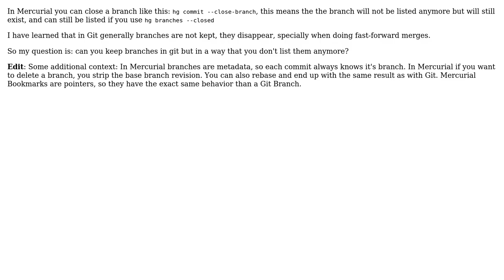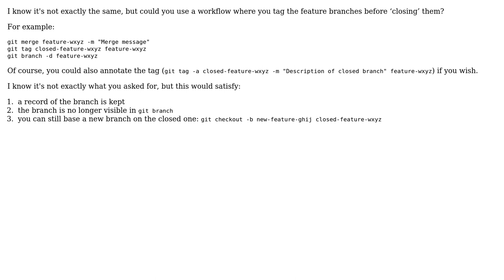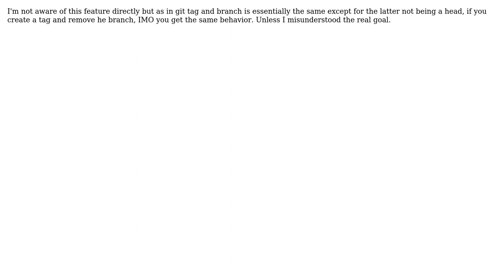Software Engineering: Can you close branches in Git? (3 Solutions!!)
Software Engineering: Can you close branches in Git?

With thanks & praise to God, and with thanks to the many people who have made this project possible! | Content (except music & images) licensed under CC BY-SA | Music | Images & others | With thanks to user Mike Gossmann user dukeofgaming user Chris Throup user Balog Pal and the Stack Exchange Network Trademarks are property of their respective owners. You are responsible for your own actions.